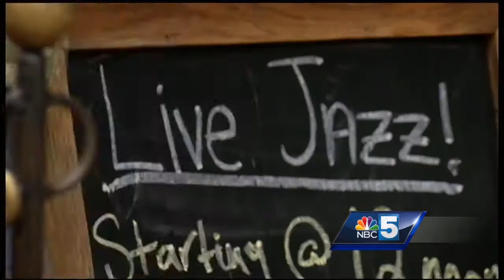A Jazz Fest in the life of a local musician